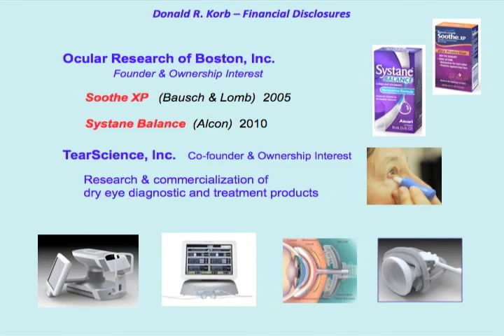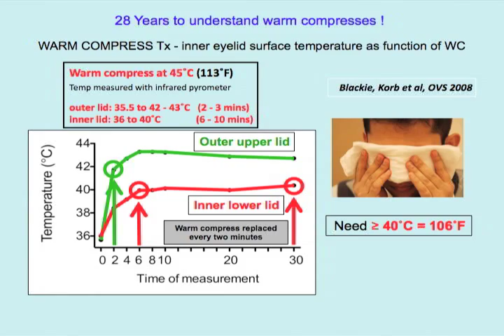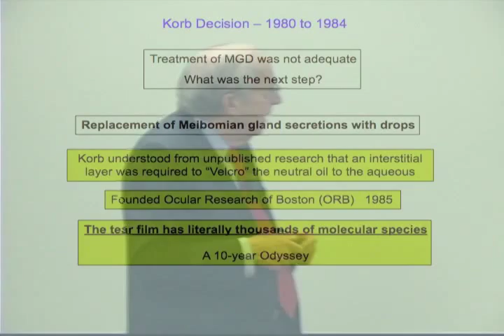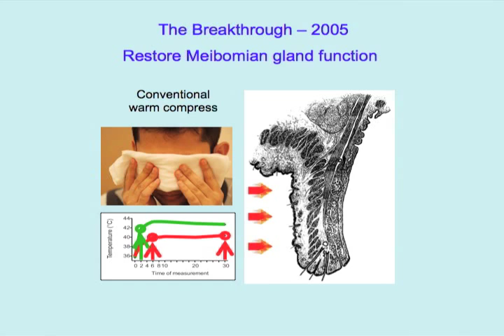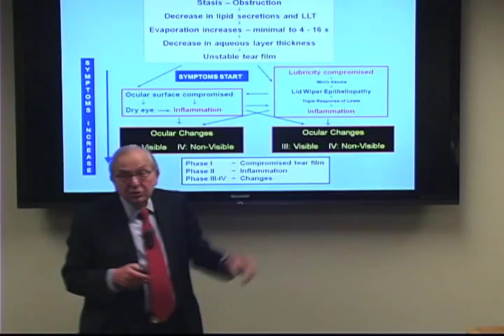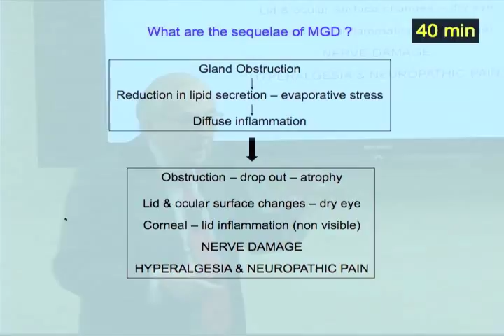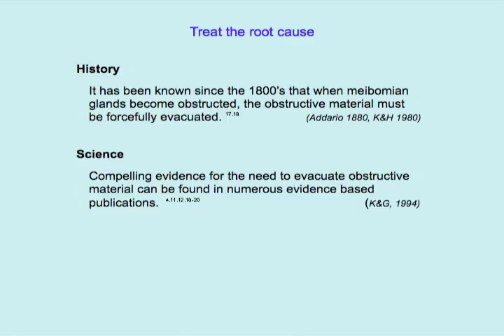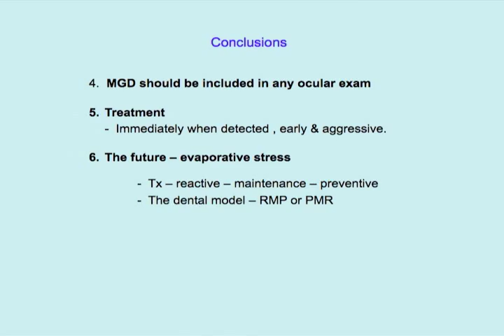2014 Myers Lecture Series - Dr. Donald R. Korb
The sixth annual Jeffrey and Joyce Myers Lecture Series was held Monday, October 6, 2014. This year's distinguished lecturer was Donald R. Korb, OD, a trailblazing clinician-scientist best known for his innovative contact lens and dry eye research.